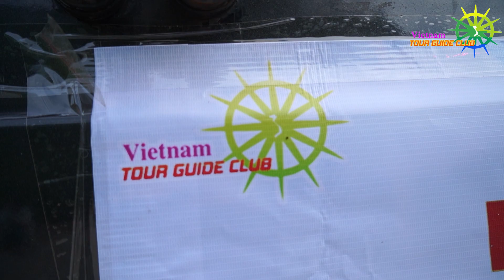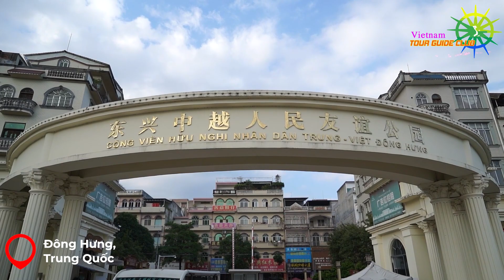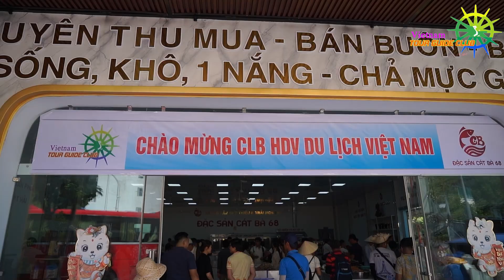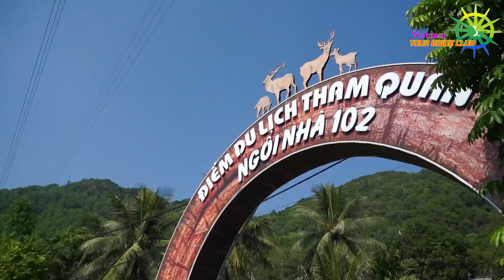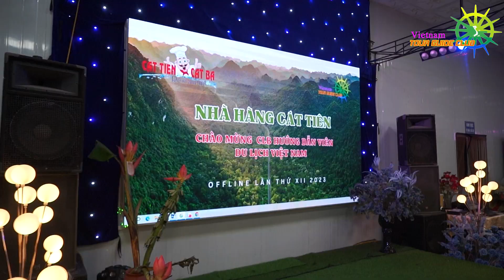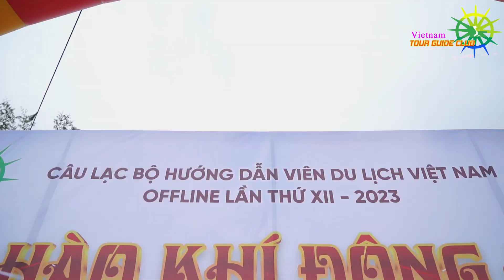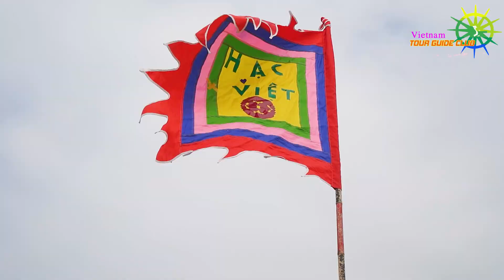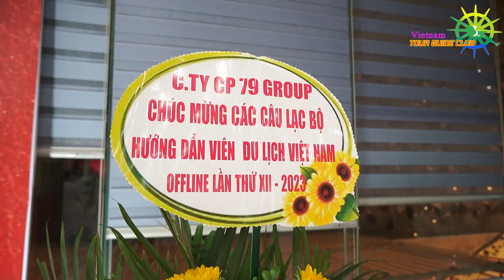CLB HDV VN offline 2023 HÀO KHÍ VIỆT NAM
LỜI CÁM ƠN CHÂN THÀNH - SÂU SẮC NHẤT ĐẾN CÁC ĐƠN VỊ TÀI TRỢ ❤️

Trải qua hơn 10 năm hoạt động CLB, để mỗi chương trình Offline được thành công và có chất lượng như mong muốn, điều không thể thiếu được là sự đồng hành từ các đơn vị tài trợ.

Cuộc sống có lúc thăng lúc trầm, suy nghĩ về câu chuyện hình thành, duy trì và phát triển CLB, có rất nhiều việc sai hay đúng, được hay chưa, ai lợi ai không … cho tới thời điểm này thực sự không quan trọng nữa. Quan trọng cho tới sau cùng, chúng ta cùng nhau, đi bên nhau và tương trợ nhau theo thời gian, tình cảm đó bền chặt và không có gì thay đổi.
Giá trị mà bao năm qua anh em HDV CLB nhận lại từ các đơn vị tài trợ là rất lớn, là mãi mãi…

Thay mặt cho toàn thể anh em CLB, xin chân thành cám ơn tình cảm chân thành quý báu này.

2023 có lẽ sẽ là năm thay đổi lớn cho quá trình hoạt động Offline của CLB HDV DU LỊCH VIỆT NAM, vì vậy, một lần nữa, CLB chân thành cám ơn và biết ơn ĐƠN VỊ TÀI TRỢ đã đồng hành xuyên suốt, ủng hộ và giúp đỡ anh em.

Xin kính chúc các đơn vị sức khoẻ - bình an, chúc cho tất cả kinh doanh thuận buồm xuôi gió - phát triển bền vững.

Trân trọng.